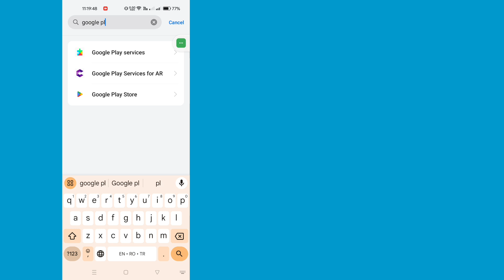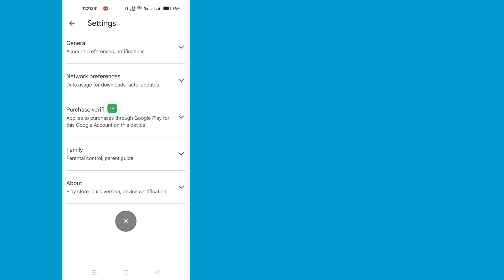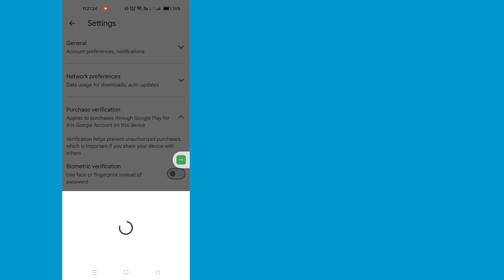Cara Memperbaiki Masalah Anda Belum Menyiapkan Verifikasi Pembelian di Play Store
Anda belum menyiapkan verifikasi pembelian play store | Perbaiki Anda belum menyiapkan verifikasi pembelian

(Teratasi) Anda Belum Menyiapkan Masalah Verifikasi Pembelian di Play Store | Gunakan Kata Sandi Play Store

Pertanyaan Terselesaikan Dalam Video Ini :-

1)setelan verifikasi pembelian google play Anda
2)perbaiki setelan verifikasi pembelian google play Anda
3)setelan verifikasi pembelian google play Anda kya hai
4)arti setelan verifikasi pembelian google play Anda
5)pembaruan baru setelan verifikasi pembelian google play Anda
6)setelan verifikasi pembelian google play Anda ka matlab kya hota hai
7)email baru setelan verifikasi pembelian google play Anda kya hai
8)verifikasi pembelian google play Anda

Tag Terkait Video...